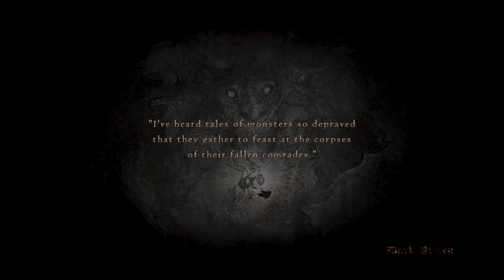Dragon's Dogma: L200 Strider Farming BBI Hard Mode [PS4]